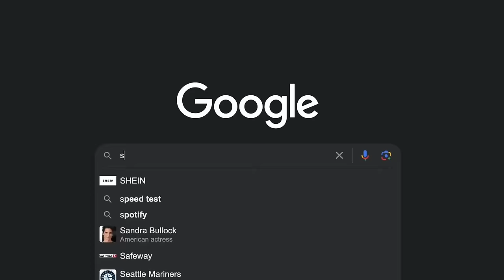Party Crashers Highlights - Brent and Sophist's Daisy Impersonations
DAISY!!!